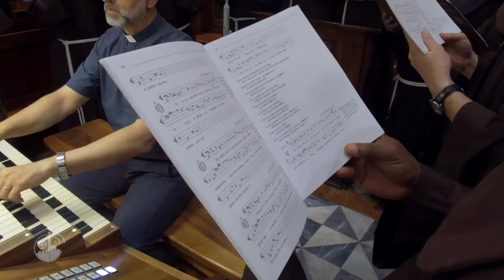MAGNIFICAT | International Seminary Custodia Terra Santa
'Magníficat ánima mea Dóminum': My soul proclaims the greatness of the Lord

The canticle of Mary performed by the International Seminary of Custody of the Holy Land at the Feast of the Visitation of the Blessed Virgin Mary.